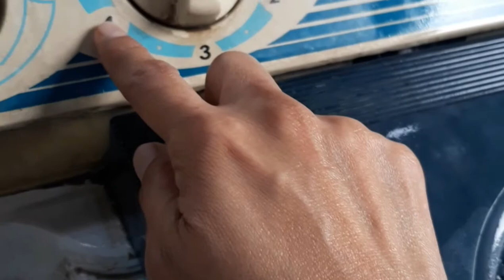How to wash Ring/Grommet Curtain (Easiest way)